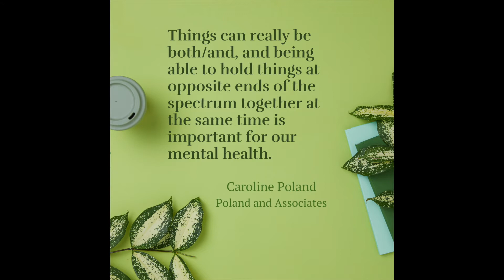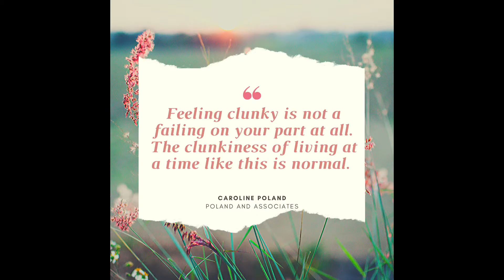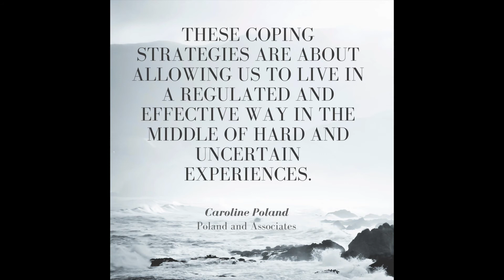Coping Strategies During Covid-19 and Times of Uncertainty (Part 1)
In this video I explore 3 coping strategies that may be helpful to use not only during Covid-19, but also in other times of uncertainty in life. I give specific examples of each of these coping strategies and explain how they impact our overall mental health and wellbeing. In Part 2 I will continue to explore additional coping strategies.